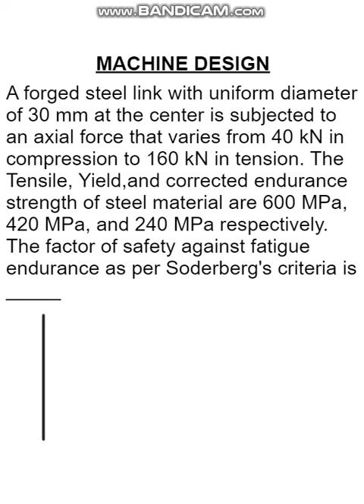MACHINE DESIGN || soderberg criteria || stress amplitude & stress ratio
A forged steel link with uniform diameter of 30 mm at the center is subjected to an axial force that varies from 40 kN in compression to 160 kN in tension. The Tensile, Yield,and corrected endurance strength of steel material are 600 MPa, 420 MPa, and 240 MPa respectively. The factor of safety against fatigue endurance as per Soderberg's criteria is _____

केंद्र में 30 मिमी के समान व्यास वाला एक जाली स्टील लिंक एक अक्षीय बल के अधीन है जो संपीड़न में 40 kN से लेकर तनाव में 160 kN तक भिन्न होता है। स्टील सामग्री की तन्यता, उपज और सही सहनशक्ति क्रमशः 600 एमपीए, 420 एमपीए और 240 एमपीए है। सोडरबर्ग के मानदंड के अनुसार थकान सहनशीलता के प्रति सुरक्षा का कारक _____ है